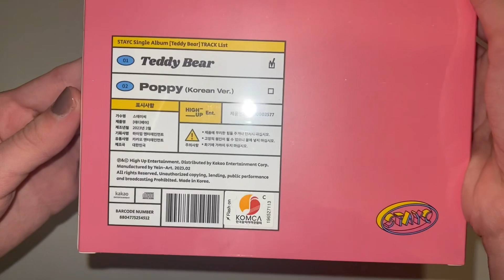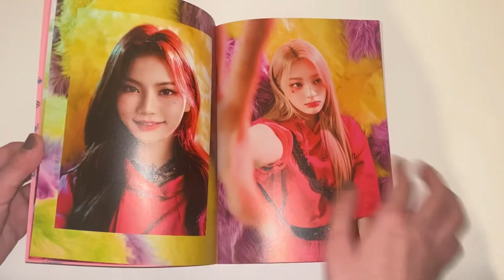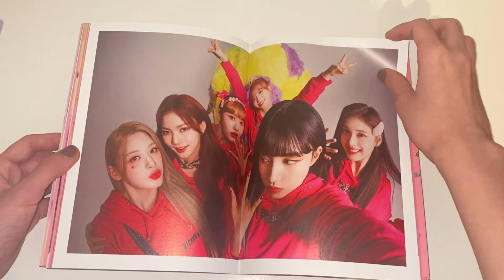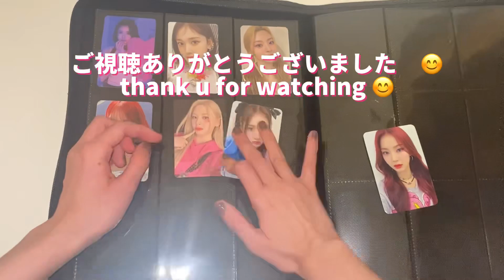stayc teddy bear album unboxing [アルバム開封]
thumbnails are hard to make

無料ブラシ、SNS、他、⬇️
commissions, free brushes, socials, etc.⬇️